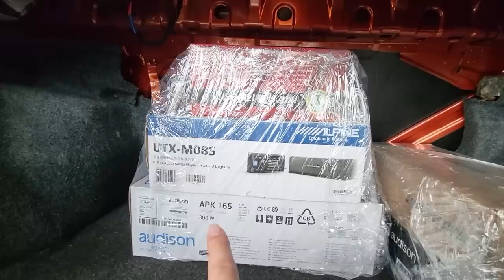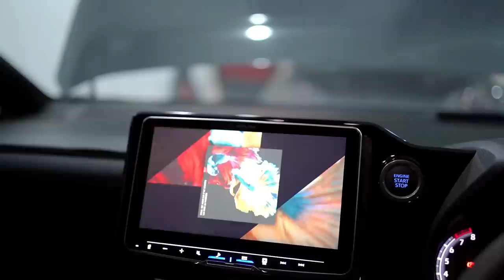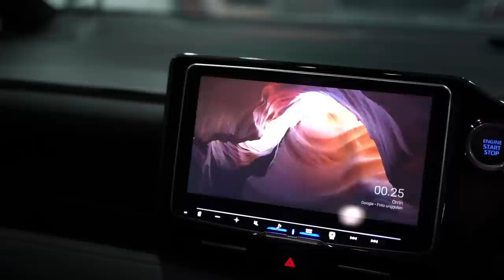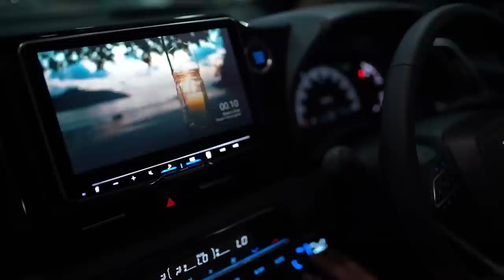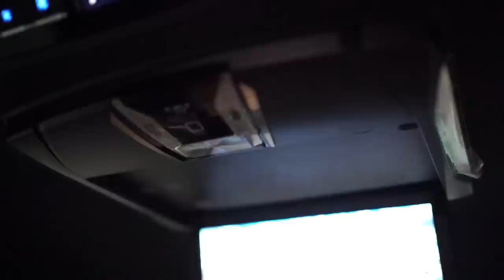AUDIO MOBIL OEM VS BERVARIASI, BISA KITA SESUAIKAN | BBS WITH PENGEPUL MOBIL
Pengepul Towing
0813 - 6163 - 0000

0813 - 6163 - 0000